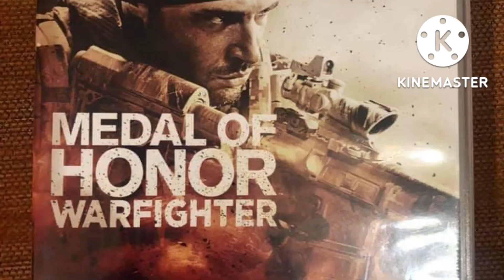CALL OF DUTY AND MEDAL OF HONOR TRIBUTE PS1,PS2,PS3,PS4,PS5,WI,X-BOX1 🎮 🇧🇷🇱🇧👍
CALL OF DUTY AND MEDAL OF HONOR TRIBUTE!